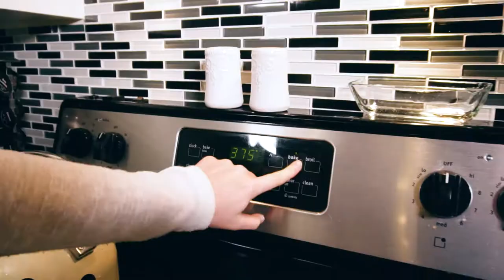Clever Chloe Nachos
Join Clever Chloe in the kitchen as she makes her delicious nachos! Be careful this video may make you extra hungry!